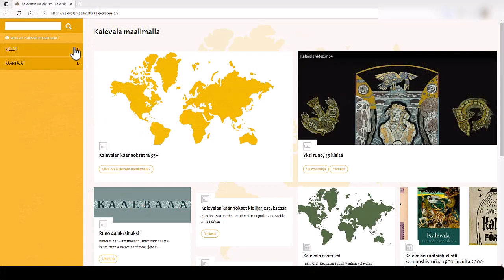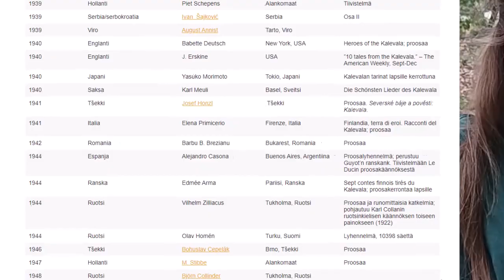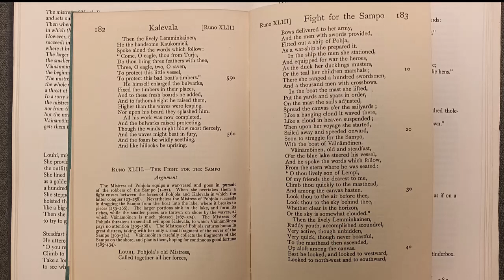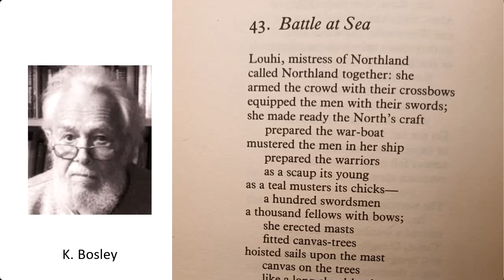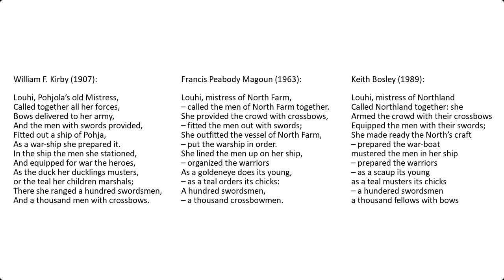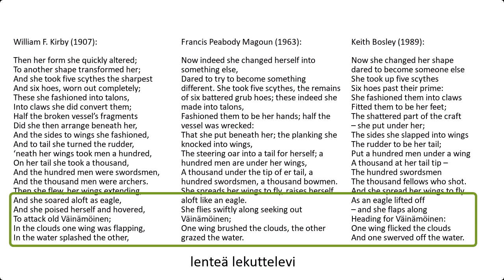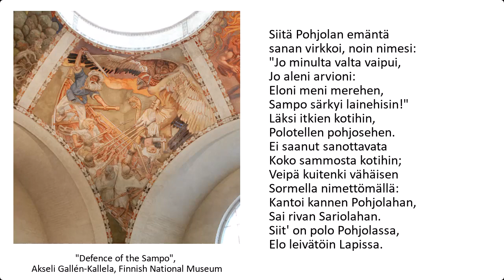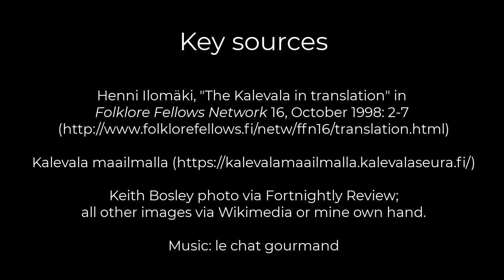The Kalevala in Translation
A short history of translations of the Kalevala over the past 200 years, and a comparison of three different translations of Poem 43: The Battle of the Sampo.

Features obligatory Tolkien reference.

Bibliography:

Alphonso-Karkala, John B. “Transformation of folk narratives into epic composition in Elias Lonnrot’s Kalevala” in Jahrbuch für Volksliedforschung 31. Jahrg. (1986), pp. 13-28

Ilomäki, Henni. The Kalevala in translation – Folklore Fellows FFN 16 (1998): pp. 2-7.

Kalevala maailmalla. kalevalamaailmalla.kalevalaseura.fi

Kaukoniemi, Tapani. “Runokylien kielestä tuli Kalevalan kieli” in Karjalan Heimo (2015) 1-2: pp.4-6

Lönnroth, Larry & Liisa Laukkanen. “Kalevala på svenska: Kansalliseepokset ruotsinnokset ja niiden peritekstit 1800-luvulta 2000-luvulle” in Sananjalka 62 (2020): pp.195-214.

Plourde, Éric. “Kalevala through translation: Continuity, Rewriting and Appropriation of an Epic” in Meta 51:4 (2006) pp.794-805.

Rakin, Nikolay. (2015), “Alliteration in the Kalevala and in the translation of the epic into Komi by Adolf Turkin” in ESUKA – JEFUL 6 – 1 (2015): pp. 139–156.

Rudolf, Anthony. “Keith Bosley In Memoriam” in Fortnightly Review (2018).

Tarkka, Lotte; Eila Stepanova and Heidi Haapoja-Makela. “The Kalevala’s Languages: Receptions, Myths, and Ideologies” in Journal of Finnish Studies 21, 1&2 (2018), pp. 15-45.